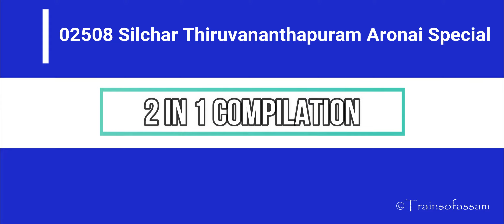02508 Silchar Thiruvananthapuram Aronai Special | 2 in 1 Compilation | Indian Railways || NFR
Welcome Everyone here I have shown you the framing work of 02508 Silchar Thiruvanathapuram Aronai Express Special hauled by Siliguri Emds captured on different dates .
The 02508 / 07 Silchar-Thiruvananthapuram Central Aronai Express is a Superfast Express train belonging to Indian Railways Northeast Frontier Railway zone that runs between Thiruvananthapuram Central and Silchar in India. It holds the record of 28th longest train service in the world. Initially it ran between Thiruvananthapuram Central and Guwahati. From 21 November 2017, it has been extended to Silchar. After this extension, it is now the longest-running superfast train and the second longest running train in India.